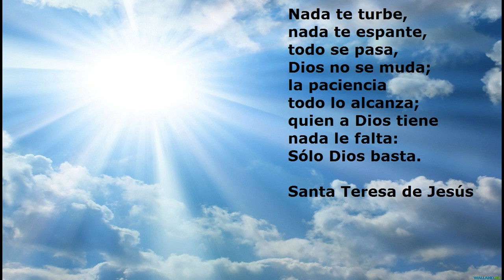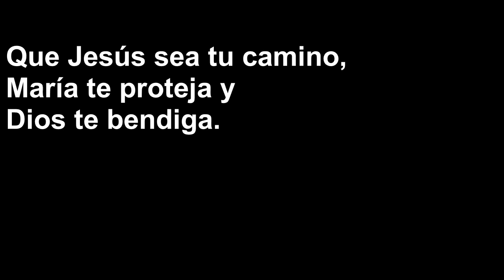SER ARAÑA - P. Ángel Espinosa de los Monteros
Nada te turbe,
nada te espante,
todo se pasa,
Dios no se muda;
la paciencia
todo lo alcanza;
quien a Dios tiene
nada le falta:
Sólo Dios basta.
Santa Teresa de Jesús

Que nunca se corte nuestra unión a Dios.

¿Qué te puede dar el mundo sin Dios?
Vivir sin Dios es un infierno… y estar con Dios es un paraíso. Si Dios está en ti, ningún enemigo te puede dañar.
El que halla a Jesús encuentra un rico tesoro, el más preciado de todos, y el que pierde a Jesús extravía algo más excelente que todo el mundo.
Tomás de Kempis, “Imitación de Cristo”.

Dios sin nosotros sigue siendo Dios, pero nosotros sin Dios no somos nada.
Vivir sin Dios es vivir sin nada, porque Él es todo.

Que Jesús sea tu camino,
María te proteja y